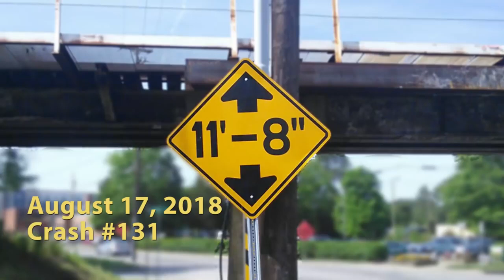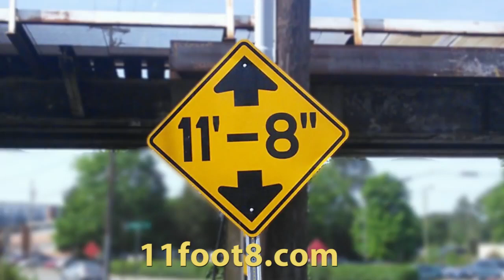Red light runner crashes Big truck into the 11foot8 bridge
big truck once again doesnt survive going under the 11 ft 8 Bridge!

 a boxtruck came hurtling down ; triggered the height sensor, which turned the Peabody St. light red ... but the truck kept on & ran the red light then slammed into the canopener!